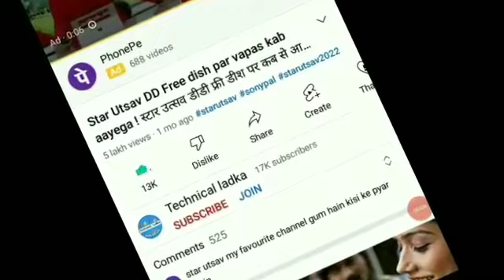स्टार उत्सव 1 अगस्त से फिर डीडी फ्री डिश पर ! DD Free dish new update today ! Star Utsav Kaise dekhe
Your Questions:-
स्टार उत्सव 1 अगस्त से फिर डीडी फ्री डिश पर
1 अप्रैल के बाद star utsav चैनल कैसे देखे
स्टार उत्सव डीडी फ्री डिश महाबदलाव
star utsav today new update
dd free dish par star utsav aayega
star utsav dd free dish par kaise laye
star utsav channel dd free dish par kaise laye
how to add star utsav in dd free dish
dd free dish par star utsav channel kaise laye
dd free dish new update today 2022 star utsav